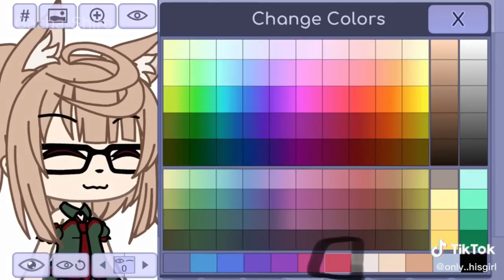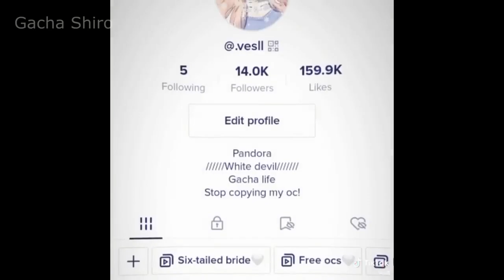｢ GCMV 」 Gacha Movie #910